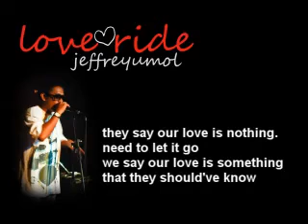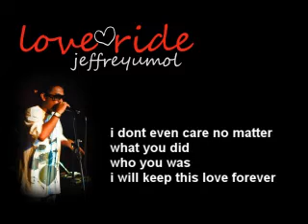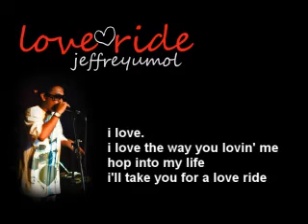JeffreYumol - Love Ride (Lyrics)